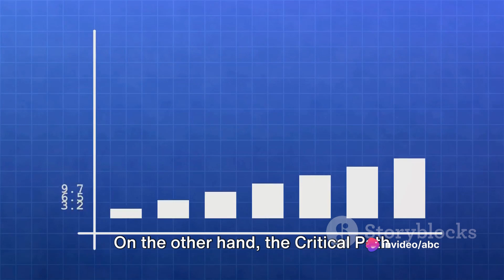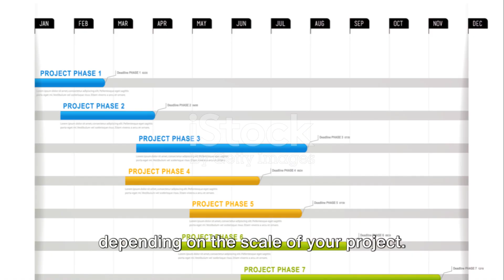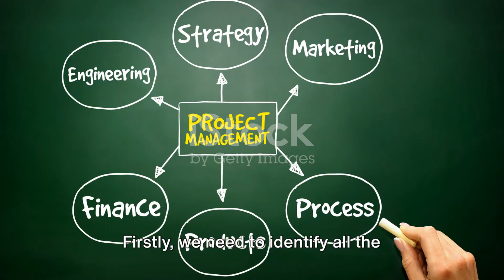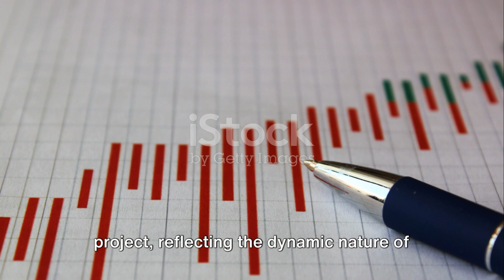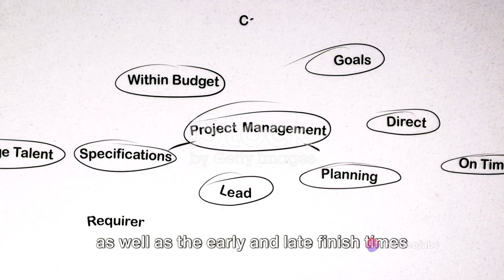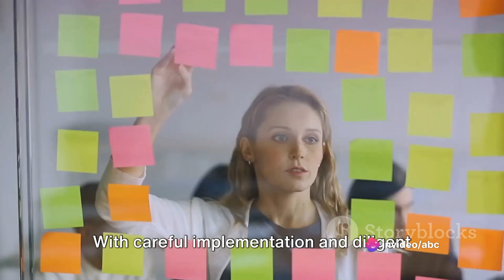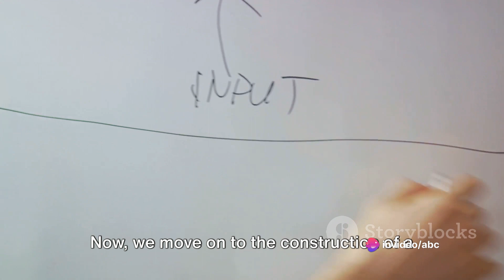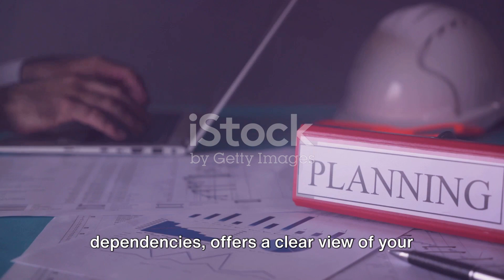GANTT chart, Critical Path Method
Gantt chart and Critical Path Method (CPM) are two popular project management techniques used for scheduling and planning projects. Here's a brief overview of each:

Gantt Chart:
A Gantt chart is a visual representation of a project schedule that displays tasks, durations, dependencies, and progress over time. It consists of horizontal bars, with each bar representing a task or activity in the project. The length of the bar corresponds to the duration of the task, and the bars are positioned along a timeline, usually a horizontal axis representing time (e.g., days, weeks, months).

Key features of Gantt charts include:

Task Dependencies: Gantt charts show dependencies between tasks, indicating which tasks must be completed before others can start. Dependencies can be represented using arrows or lines connecting related tasks.

Milestones: Gantt charts often include milestones, which are significant events or checkpoints in the project schedule. Milestones are represented as diamond symbols on the chart and help track progress and key achievements.

Resource Allocation: Gantt charts can also display resource allocations, showing which resources are assigned to each task and when they are scheduled to work on those tasks.

Progress Tracking: Gantt charts allow project managers to track progress by updating the completion status of tasks. As tasks are completed, their bars are shaded or marked to indicate progress.

Critical Path Method (CPM):
Critical Path Method (CPM) is a project management technique used to identify the longest sequence of dependent tasks in a project, known as the critical path. The critical path represents the shortest possible duration in which the project can be completed, as any delay in tasks on the critical path will directly impact the project's overall duration.

Key steps in the Critical Path Method include:

Identify Tasks: Break down the project into individual tasks or activities, and identify dependencies between tasks.

Estimate Durations: Estimate the time required to complete each task, considering factors such as resources, dependencies, and constraints.

Construct Network Diagram: Create a network diagram, also known as a precedence diagram, that illustrates the sequence of tasks and their dependencies. Tasks are represented as nodes, and dependencies are represented as arrows between nodes.

Calculate Early Start (ES) and Early Finish (EF): Calculate the earliest start time (ES) and earliest finish time (EF) for each task based on the dependencies and durations. The ES of a task is the earliest time it can start, and the EF is the earliest time it can finish.

Calculate Late Start (LS) and Late Finish (LF): Calculate the latest start time (LS) and latest finish time (LF) for each task, working backward from the project deadline. The LS of a task is the latest time it can start without delaying the project, and the LF is the latest time it can finish.

Identify Critical Path: Determine the total duration of each path through the network diagram and identify the path with the longest duration. This path represents the critical path, as any delay in tasks on this path will directly impact the project's overall duration.

Monitor and Control: Monitor progress and performance on tasks along the critical path to ensure that the project stays on schedule. Any delays or changes to tasks on the critical path may require adjustments to the project schedule to avoid delays in project completion.

Both Gantt charts and Critical Path Method are valuable tools in project management, providing project managers with insights into task dependencies, durations, and overall project progress. They help in planning, scheduling, and tracking projects to ensure successful completion within defined timeframes and budgets.